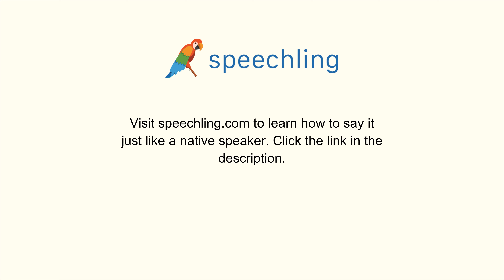How to say "I'm ok." in Chinese (Simplified)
Male Voice:
我很好。

Female Voice:
我很好。

Male Voice Translation:
I'm ok.

Female Voice Translation:
I'm ok.